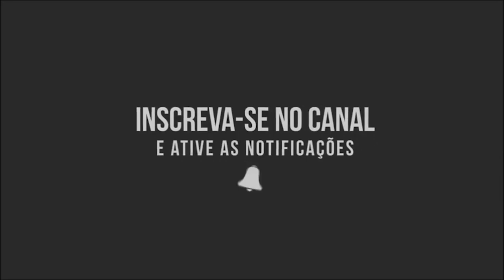CCB - ENTENDA PROFUNDAMENTE SOBRE O USO DO VÉU!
CAPA- CRISTO É O ÚNICO INTERMEDIADOR ENTRE DEUS E O HOMEM

Canal Daniel Ferro, é um canal voltado a levar você a um maior nivel de intimidade e relacionamento com Deus, e te inspirar a econtrar seu propósito e missão de vida, juntos somos muito mais forte...
Vamos juntos!!!